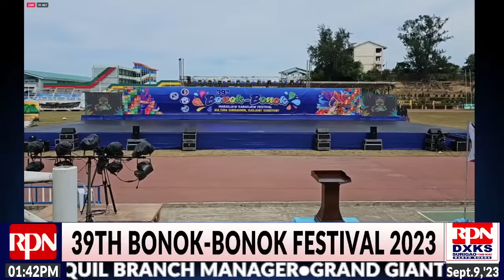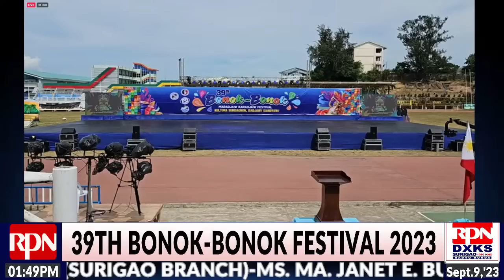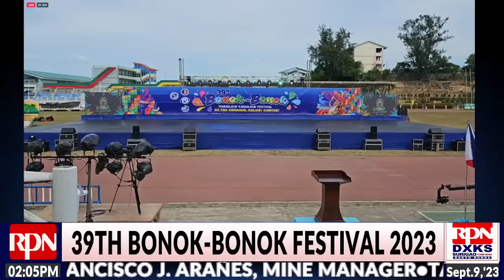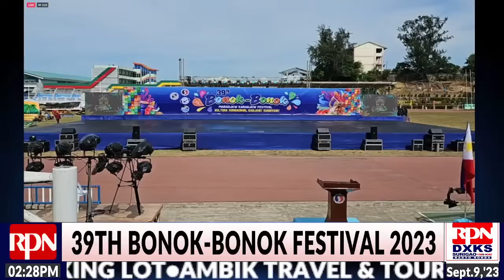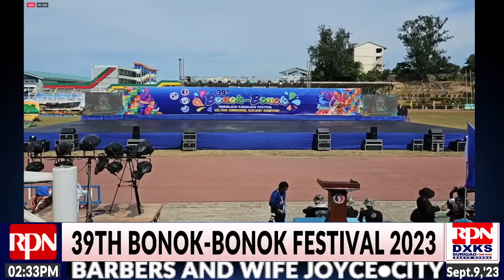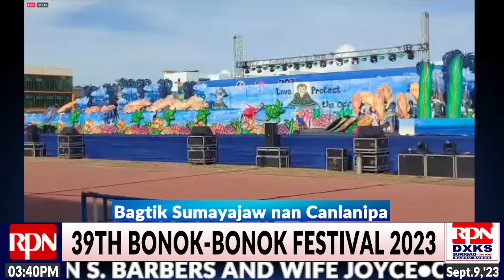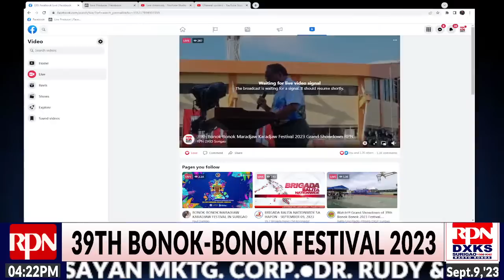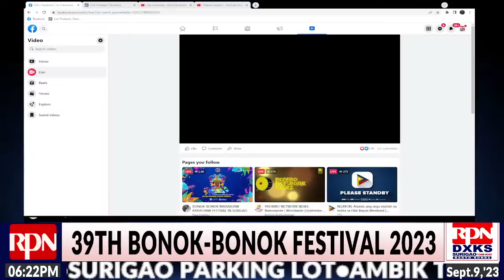39TH BONOK-BONOK FESTIVAL 2023 September 9, 2023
39TH BONOK-BONOK FESTIVAL 2023 September 9, 2023

Download RPN Radio on Google Play Store. Huawei App Gallery, and Apple App Store